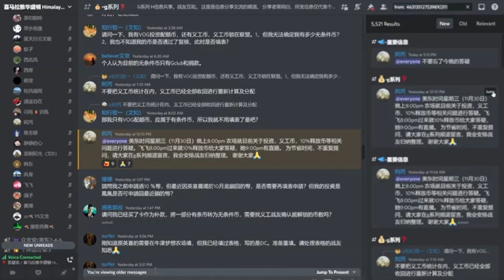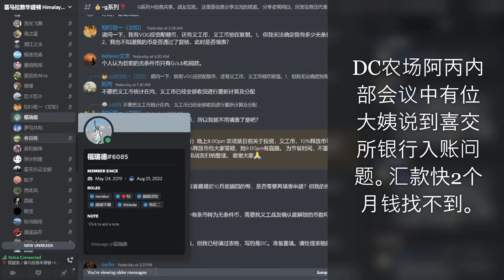华盛顿DC农场阿丙内部会议中有位大姨说到喜交所银行入账问题，汇款快2个月钱找不到（2022-11-30）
华盛顿DC诈骗农场阿丙内部会议中有位大姨说到喜交所银行入账问题。汇款快2个月钱找不到。蚂蚁们最近入金的钱大概又被银行冻结，因为喜币交易违反SEC去年9月13日对GTV及苹果币G1G2的《处罚和解令》喜币骗局